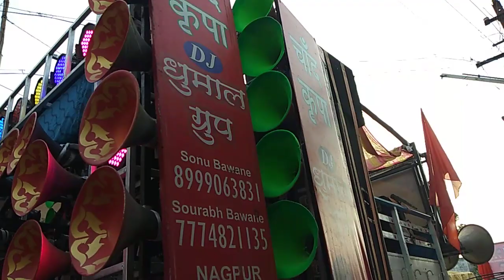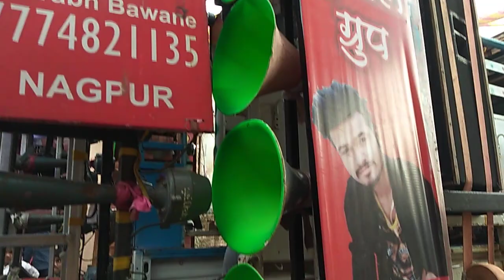Sultan movie song by Chand Kŕüpã DJ Dhumaal group Nagpur 7774821135